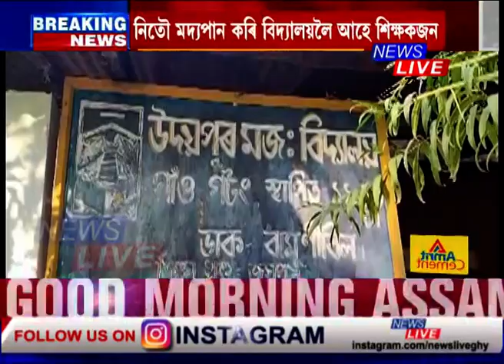শিক্ষাবৃত্তিত কালিমা নাহৰকটীয়াৰ মাতাল শিক্ষকৰ ! অনিৰ্দিষ্টকাললৈ স্কুলত প্ৰৱেশ বন্ধ শিক্ষকৰ